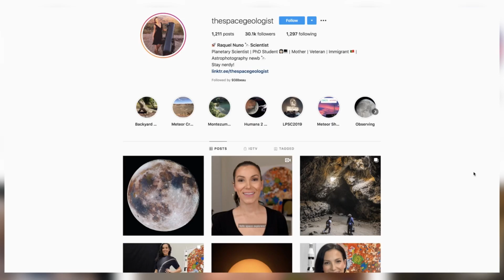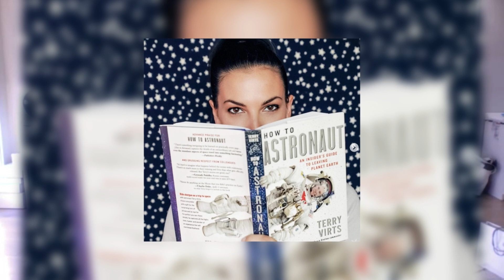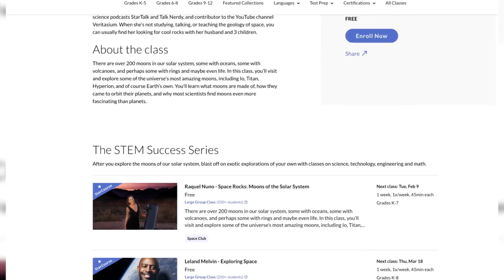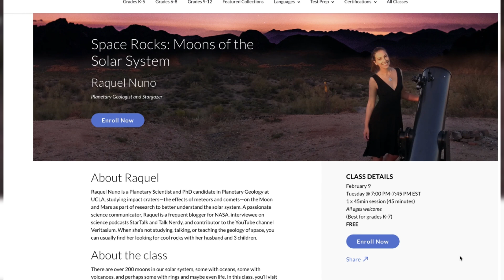Scientist Raquel Nuno FREE class.mp4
Planetary scientist Raquel Nuno is teaching a free online class for all the science lovers